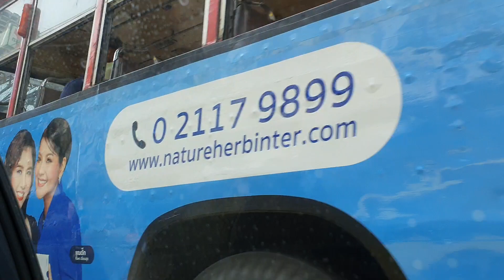Stuffing street bkk